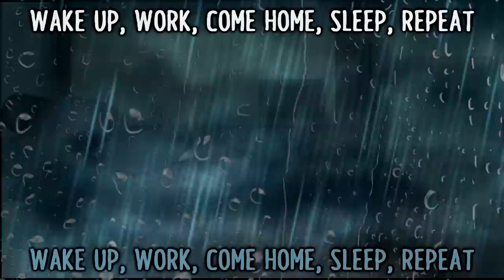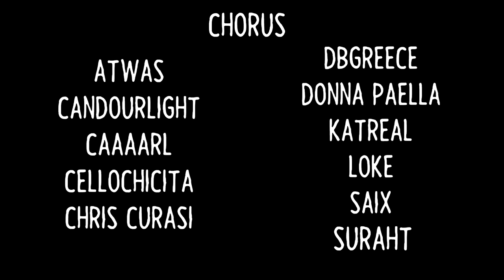Night in the Woods: The Musical - Rainy Day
Track 16/45 of Night in the Woods: The Musical. Tracks will be released out of order!

Game by Infinite Fall